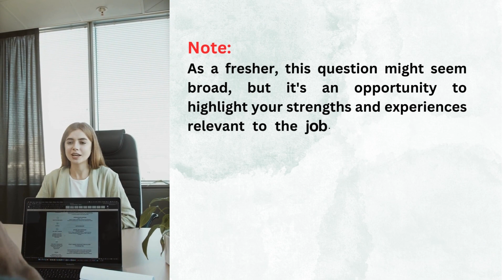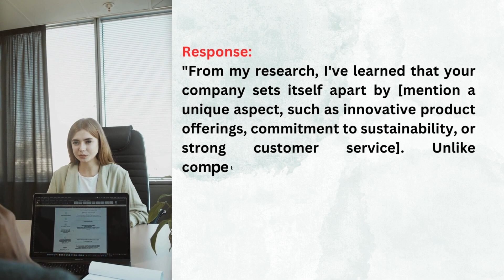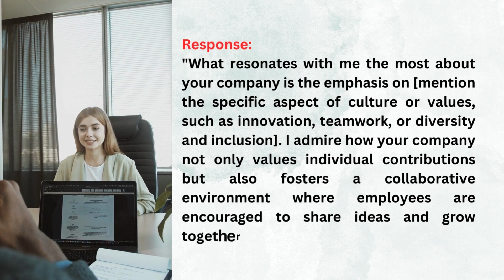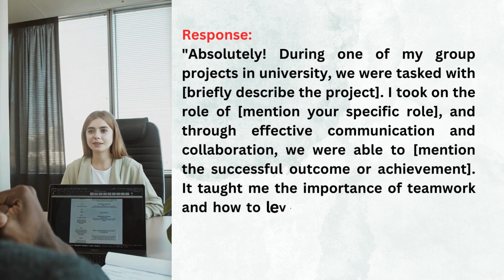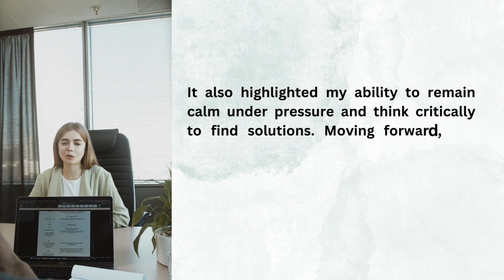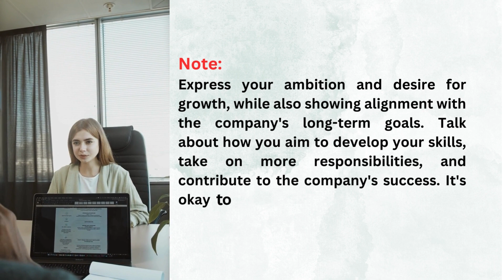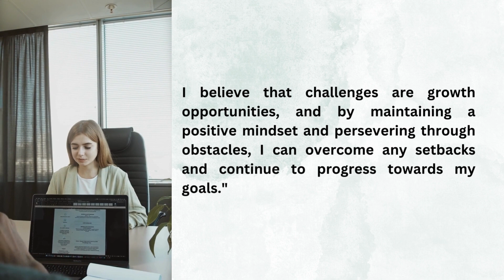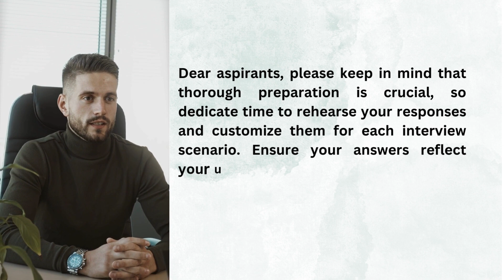Top 10 Interview Questions with Responses for Freshers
In this video we've covered the top 10-20 interview questions along with suitable responses under the following 10 categories -
1. Introduction - 2 Questions
2: Company Knowledge - 2 Questions with Responses
3: Company Fit - 2 Questions with Responses
4: Strengths and Weaknesses - 2 Questions with Responses
5. Teamwork - 2 Questions with Responses
6. Overcoming Challenges - 2 Questions with Responses
7. Handling Pressure - 2 Questions with Responses
8. Future Goals - 2 Questions with Responses
9. Motivation - 2 Questions with Responses
10. Closing (Do you have any questions?) - 3 Responses

I'm certain that this video will provide you with a solid foundation for your preparation as a fresher entering the corporate realm. All the best!

Please share it with job seekers and aspirants. I'll be coming up with more such videos that aim at personal and professional growth

This page is all about English i.e. Language and Literature, Lexical Resources, Communication Skills, Business Communication Skills, Language Functions, Public Speaking, Grammar, Pronunciation, Common Errors, Phrases, Idioms, and much more. Learn English with WinSun's English Academy and become an effective communicator.

As a certified IELTS trainer, Softskills & English Communication Coach (certified by the British Council, Trinity College, London, and the Hindu Group), and the author of Amazon's 1bestselling book "The Stolen Kiss" I've dedicated this channel to sharing all my gained knowledge with you.

If you have any suggestions or feedback or want to have online classes to enhance your communication skills, please connect @